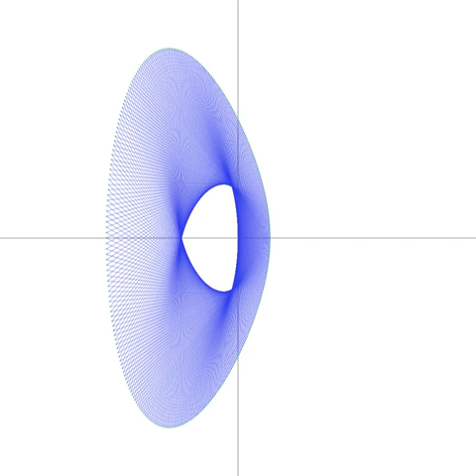Elliptic Curve 37a Odd Points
Imagine connecting consecutive points on the curve with a high tension string and plucking it to sound notes. This is what it would sound like.